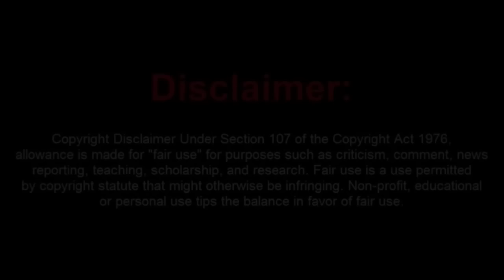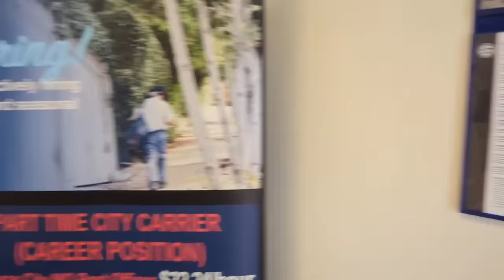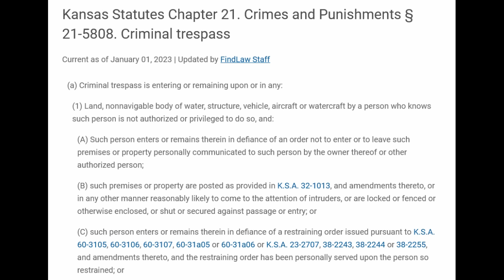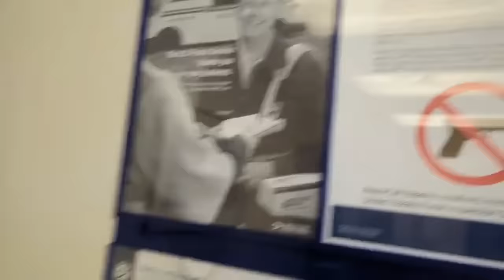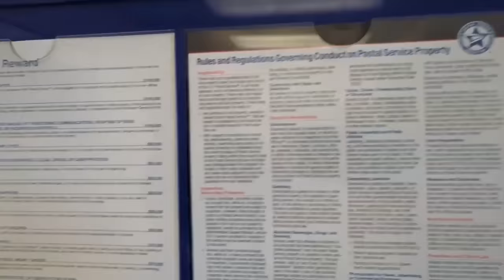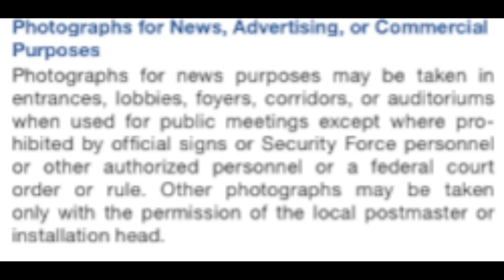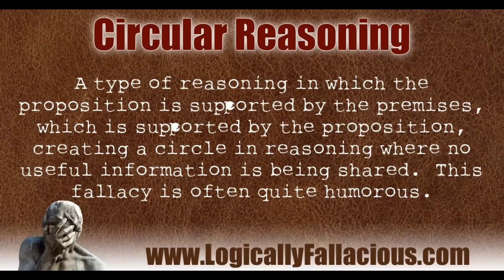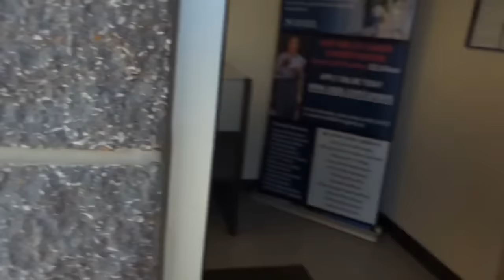Pathetically Moronic Frauditor Gets Trespassed From a Kansas Post Office